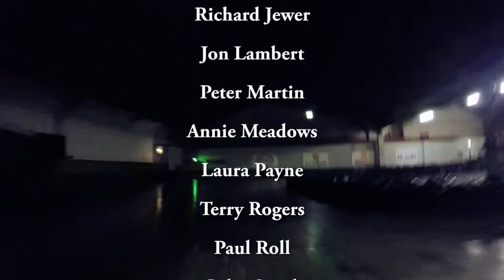Let's Go Karting!